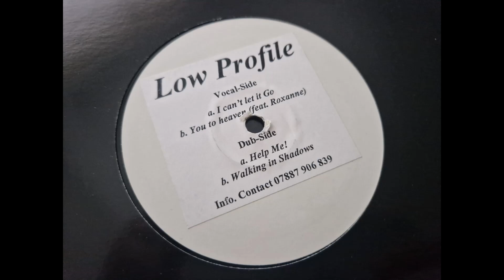Two Step 2 – Help Me